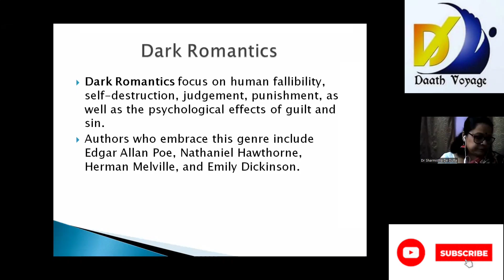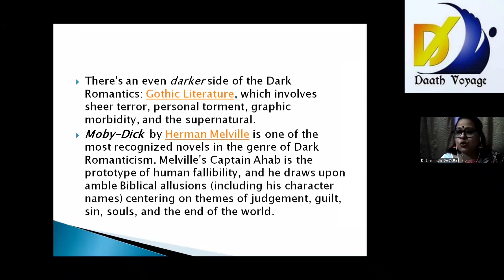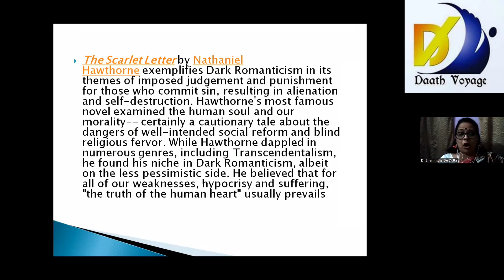Dark Romantics - Dr. Sharmistha De Dutta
Welcome to the Seventeenth lecture titled "Dark Romantics" of our lecture series titled "Literary Schools/Movements"

Speaker: Dr. Sharmistha De Dutta

Regards
Team DAATH VOYAGE JOURNAL